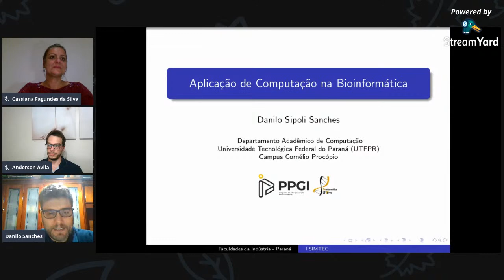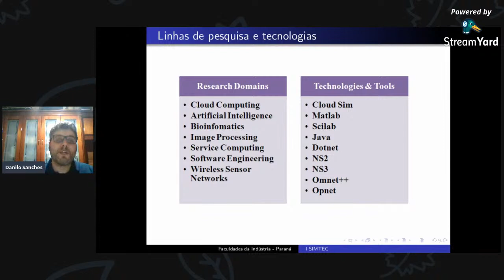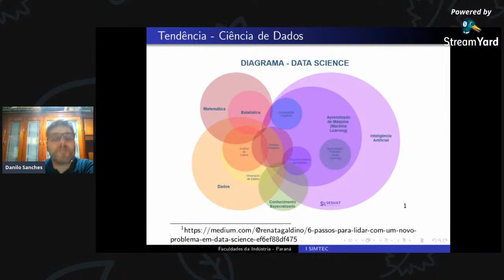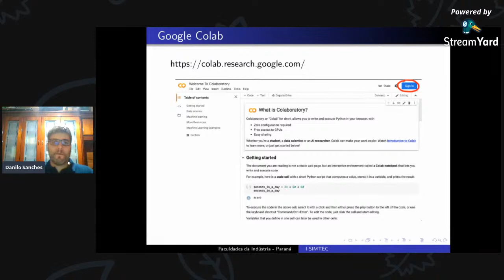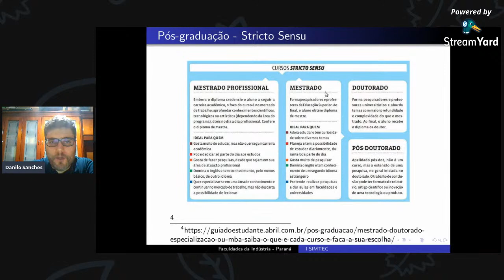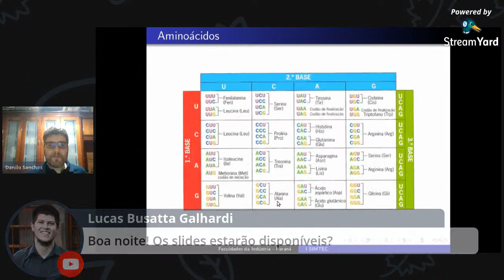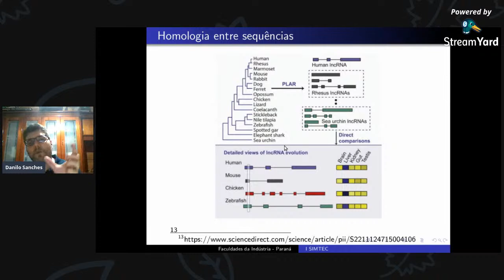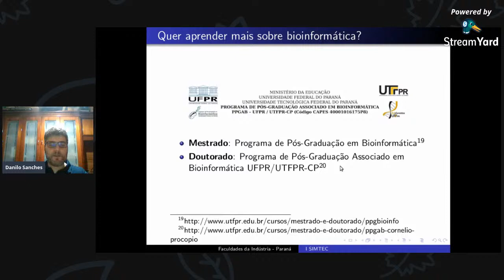APLICAÇÃO DE COMPUTAÇÃO NA BIOINFORMÁTICA